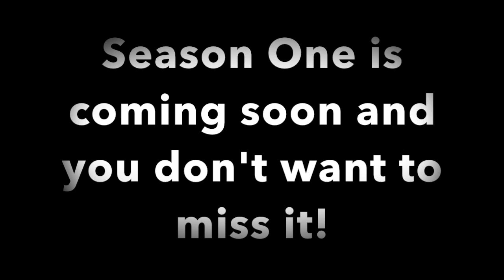LNE Cup Series Season One Promo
Season One is on the way you do not want to miss it!